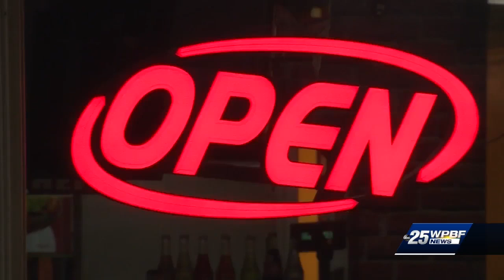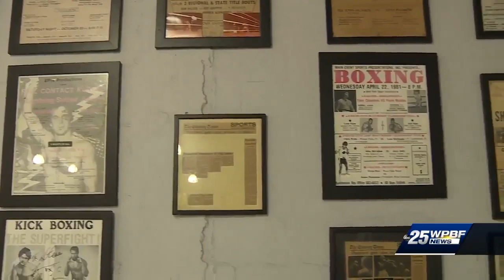Man attempts to rob former world kickboxing champ